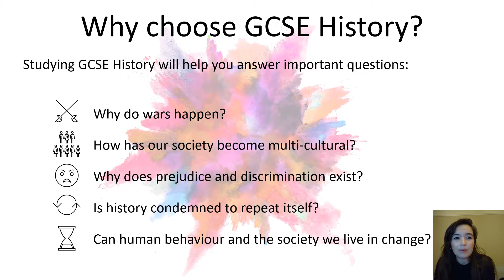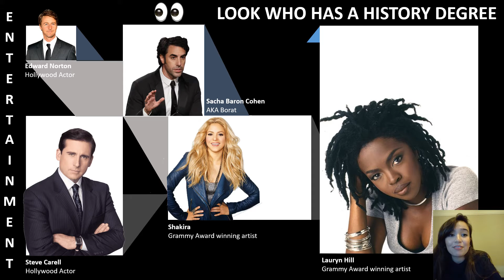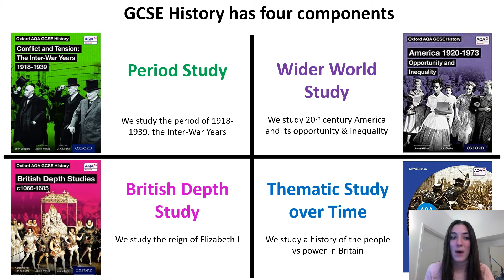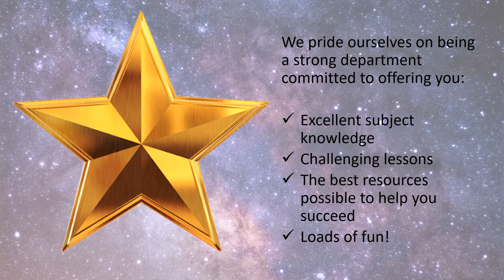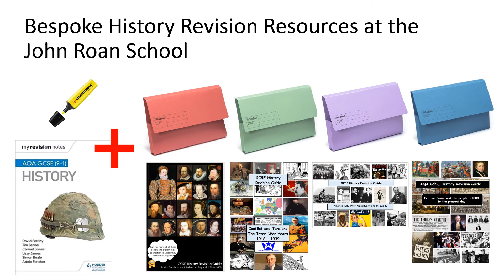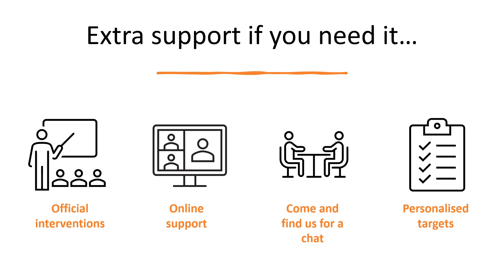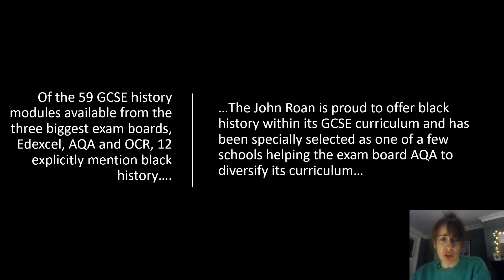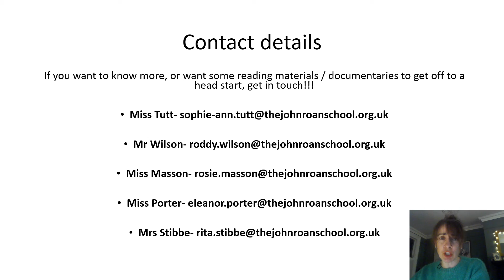History Year 9 Options